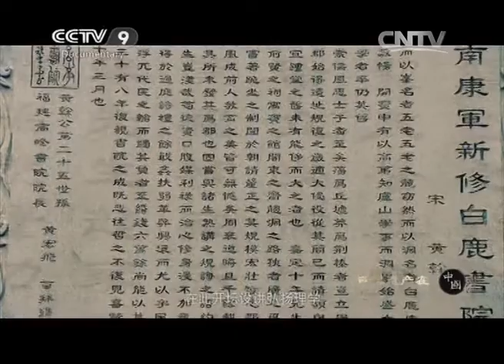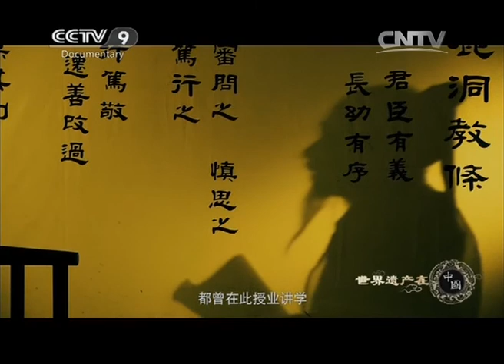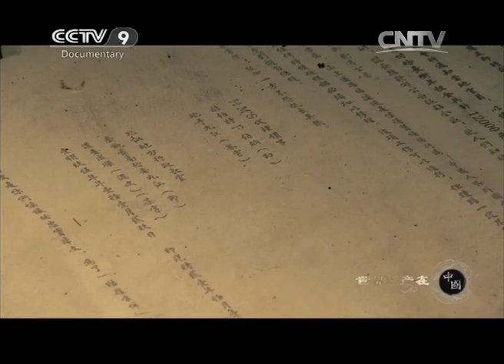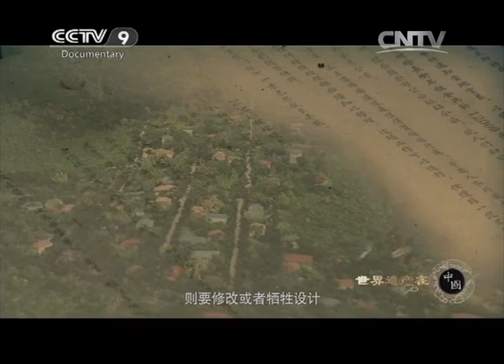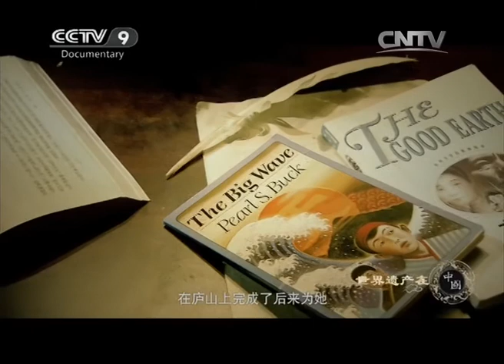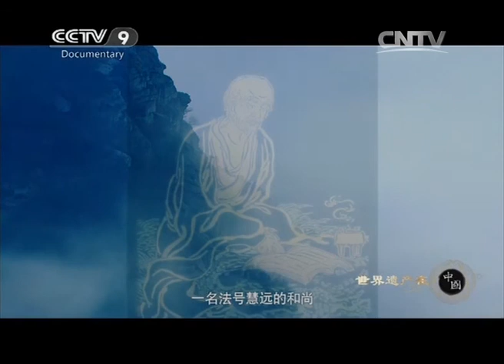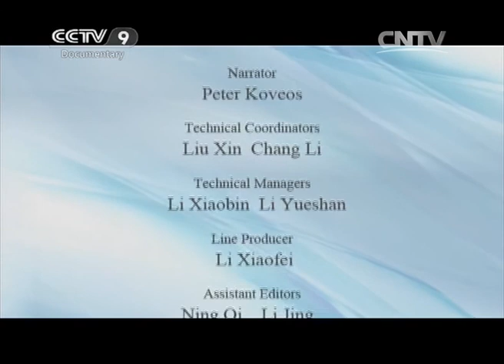Lushan National Park「UNESCO World Heritage Sites in China」 | China Documentary